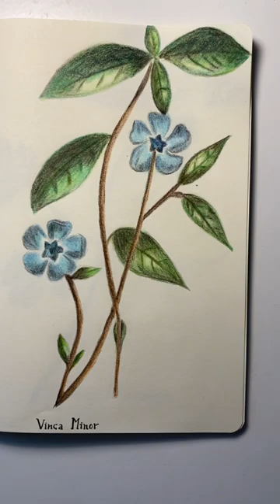Drawing flowers: vinca minor.